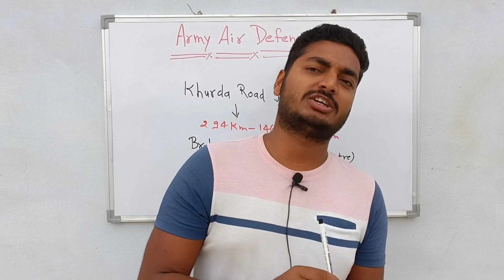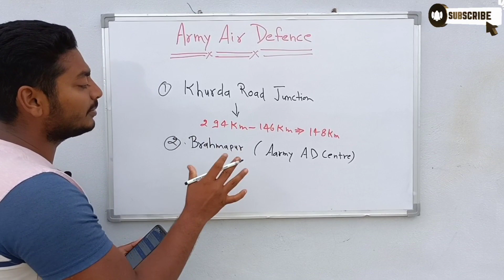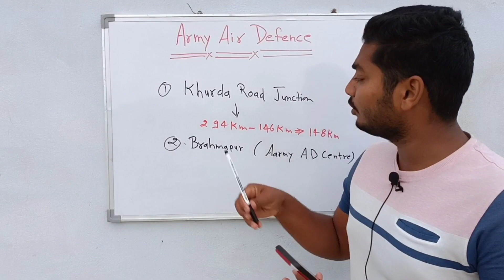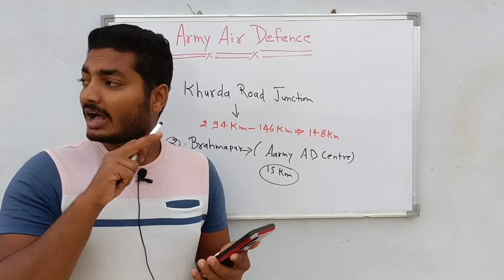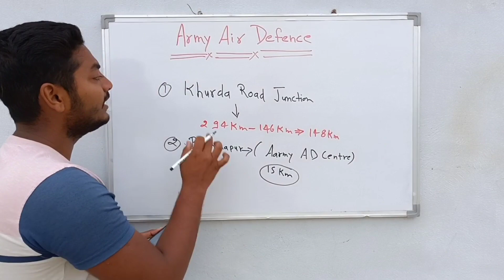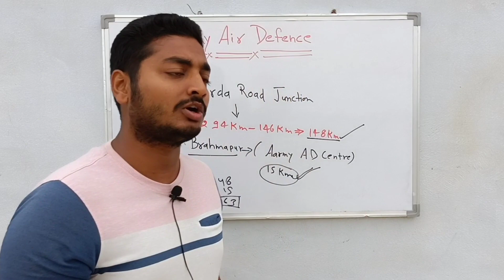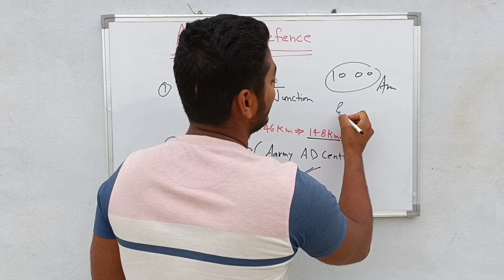Army AD centre Odisha कैसे पहुंचे // AD centre कैसे पहुंचे पता चल गया . Army Air Defence Odisha